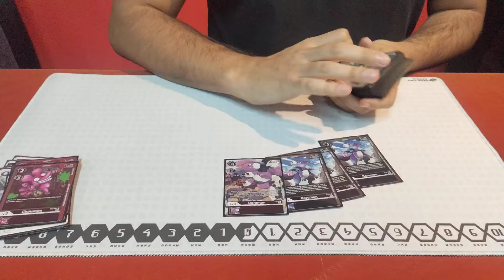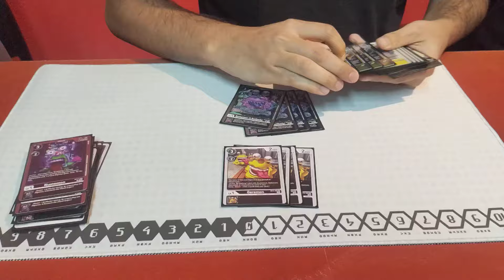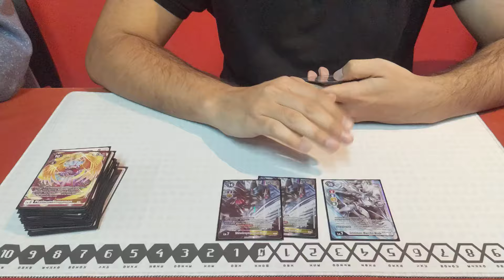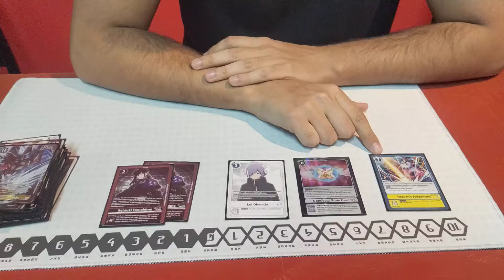TOP 16 place regional LATAM abril 2024 - NUMEMON deck profile - Digimon TCG BT15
-streams/torneos de digimon todos los lunes y viernes a las 19hs
-streams/torneos de one piece todos los jueves a las 19:30hs